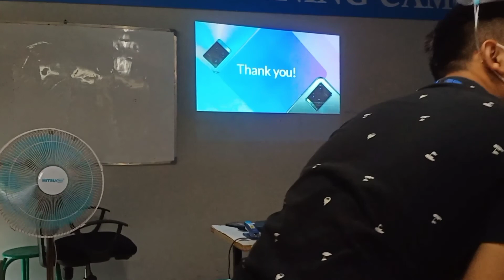Product training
@SM CEBU